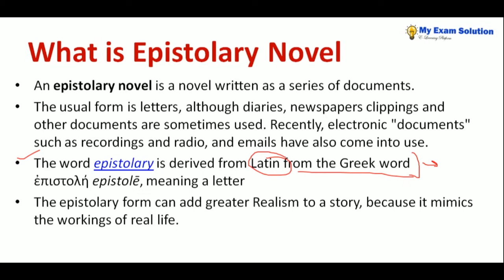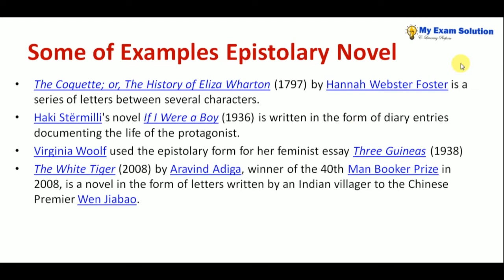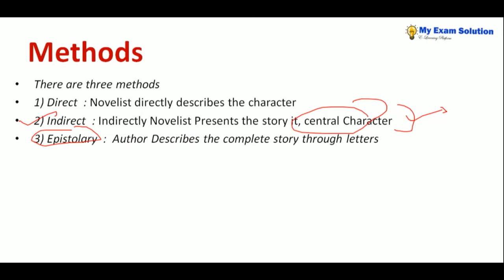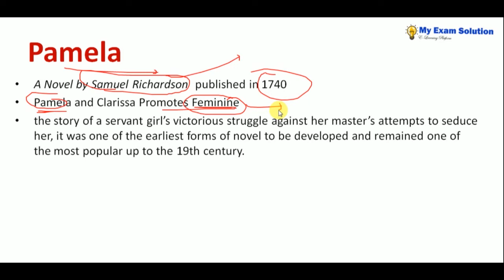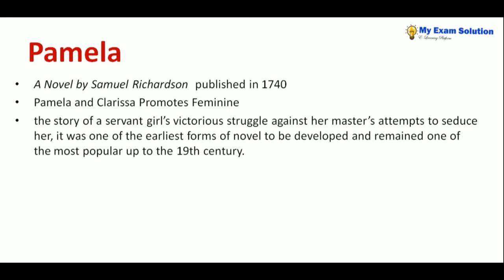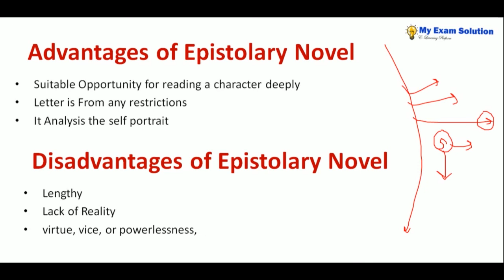Epistolary Novel (Hindi) | English Literature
An epistolary novel is a novel written as a series of documents. The usual form is letters, although diary entries, newspaper clippings and other documents are sometimes used. Recently, electronic "documents" such as recordings and radio, blogs, and e-mails have also come into use. The word epistolary is derived from Latin from the Greek word ἐπιστολή epistolē, meaning a letter (see epistle).

The epistolary form can add greater realism to a story, because it mimics the workings of real life. It is thus able to demonstrate differing points of view without recourse to the device of an omniscient narrator.
There are 3typesofepistolarynovels: monologic (giving the letters of only one character, like Letters of a Portuguese Nun and The Sorrows of Young Werther), dialogic (giving the letters of two characters, like Mme Marie Jeanne Riccoboni's Letters of Fanni Butlerd (1757), and polylogic